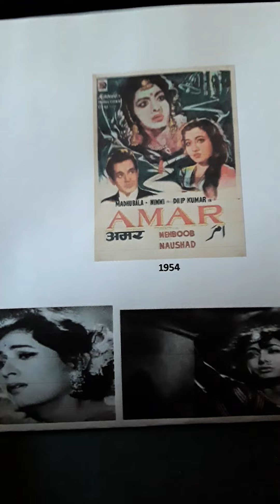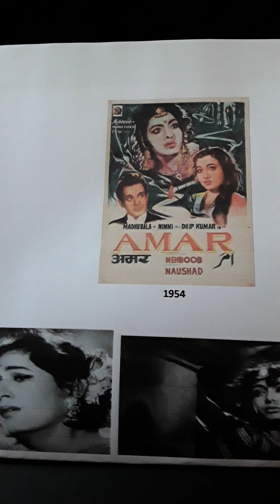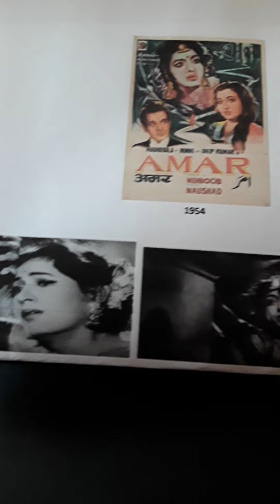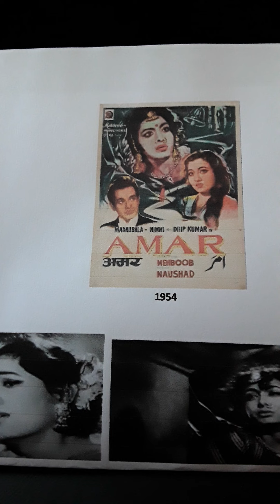AMAR 1954..TWO SONGS OH JANEWALE SE MULAQAT and NA MILTA GHAM..LATA MANGESHKAR from 45 EP record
AMAR..1954..MUSIC..NAUSHAD..LYRICS..SHAKEEL BADAYUNI 1. JANEWALE SE MULAQAT..LATA MANGESHKAR..2. NA MILTA GHAM TO..LATA MANGESHKAR from 45 rpm EP record. If you listen carefully there is a little more music at the song beginning..this was not in the film or on the LP record. Uploaded for listening pleasure only and no disrespect or discourtesy intended to any music or film organisations. I try to find what in my opinion are rare songs.